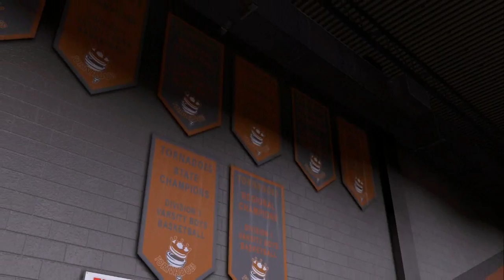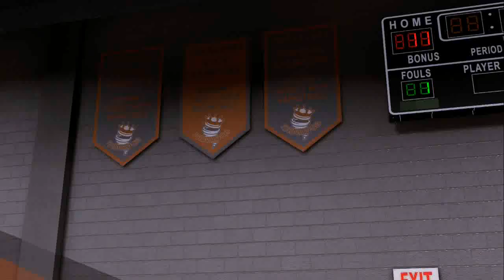NBA 2k16 (PS4) | MyCareer Troy Jenkins | Episode 2 | High School Championship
In today’s episode of NBA 2k16 MyCareer Troy Jenkins, we will see two games of his high school career. Also what other colleges and university will try to get him to come to their school.